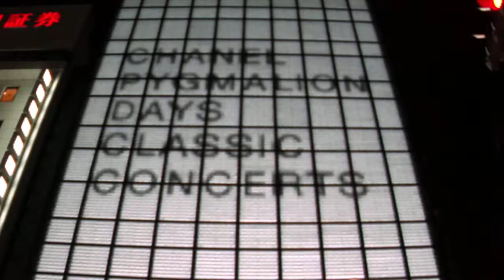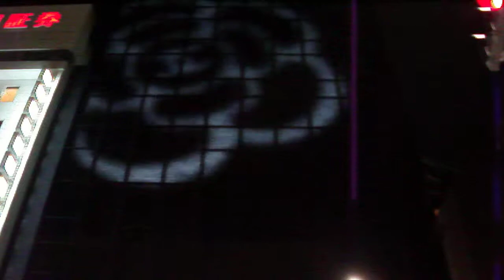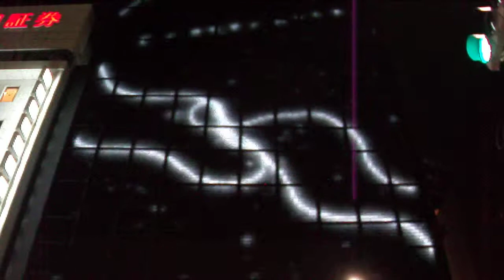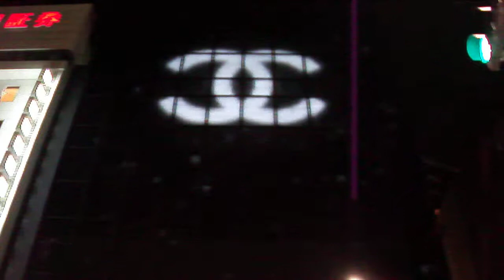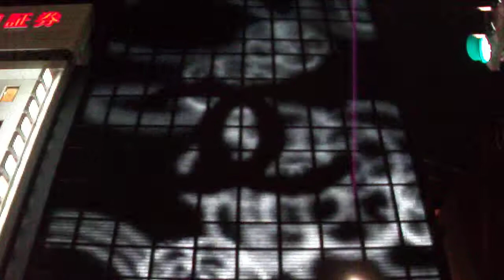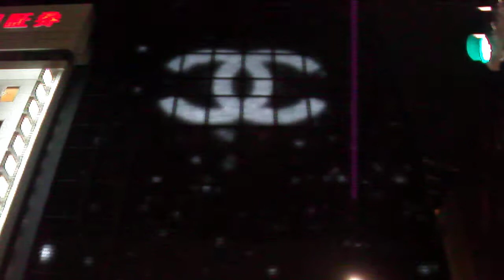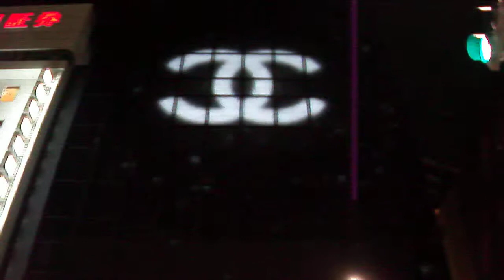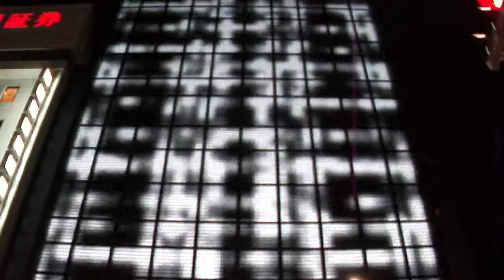DSCF6022銀座シャネル20110524夜